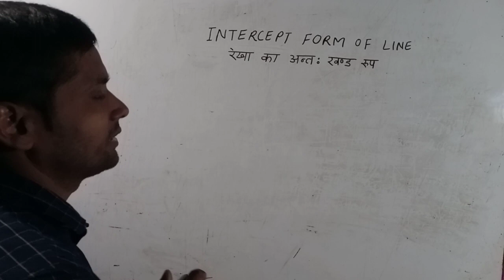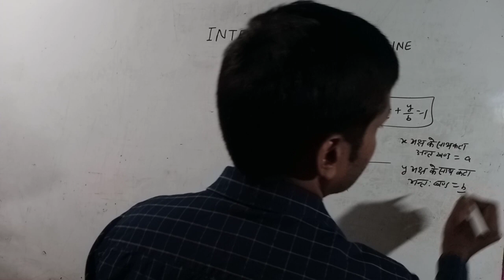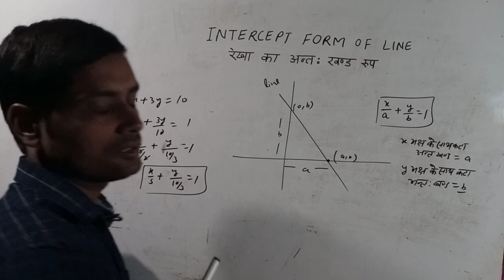General Equation of a line | intercept form equation | straight line। 11 math